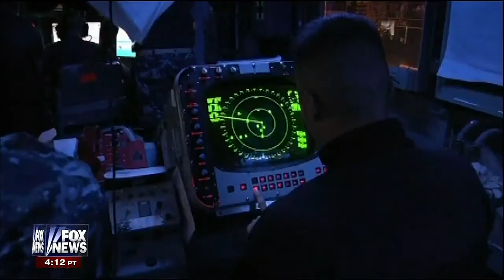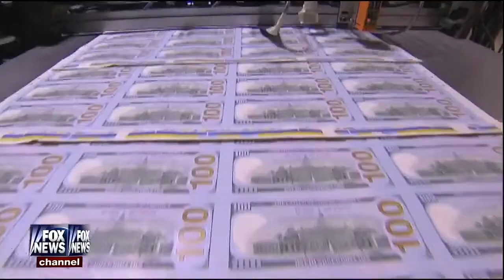Fox News: Behind the Obama Breakdown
Congressman Paul Broun is featured on a Fox News Special Report on out of control government spending